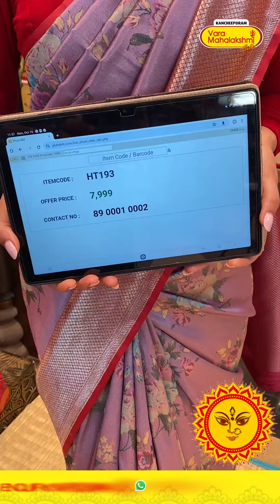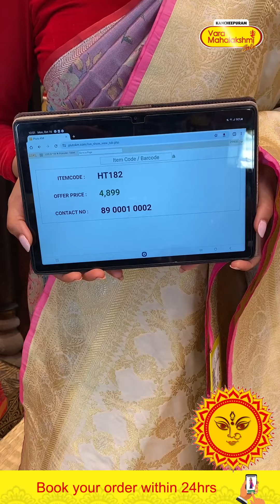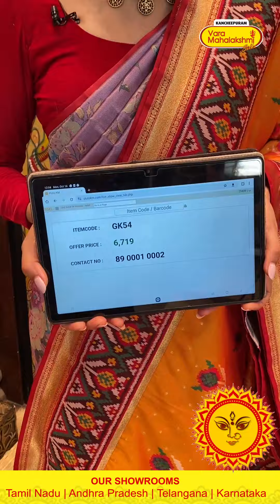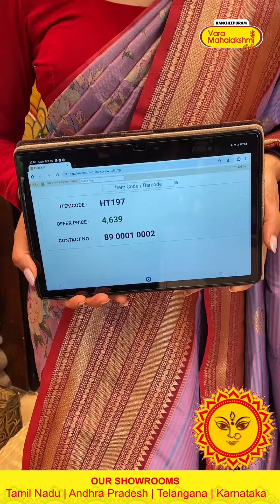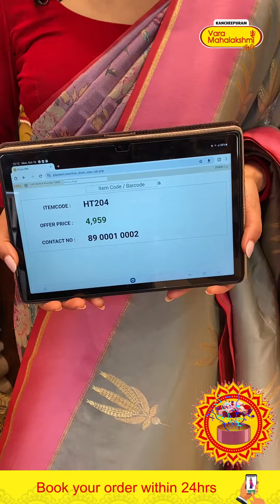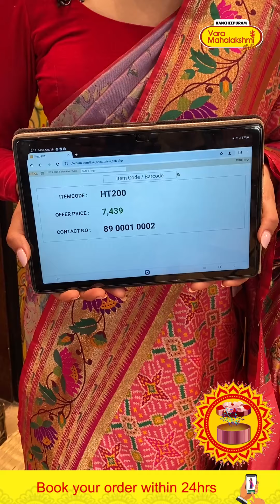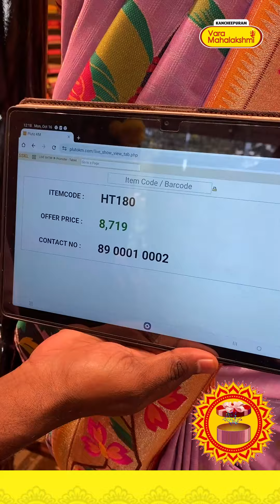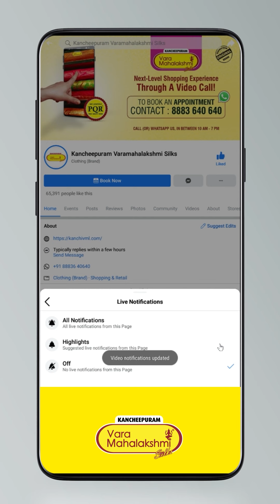Semi Banaras Sarees | Kancheepuram Varamahalakshmi Silks